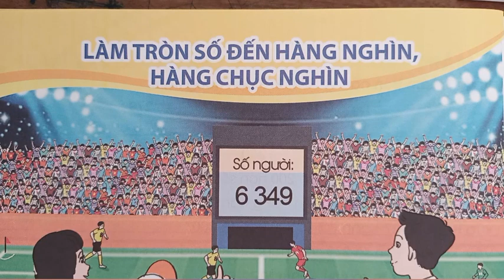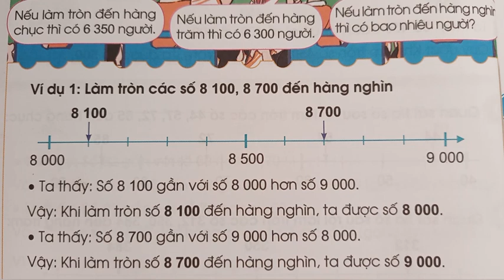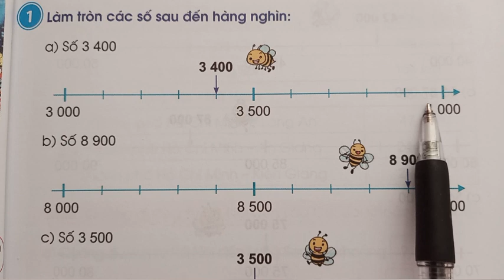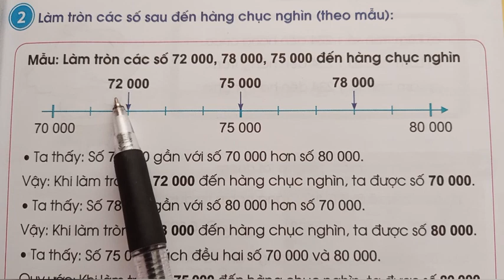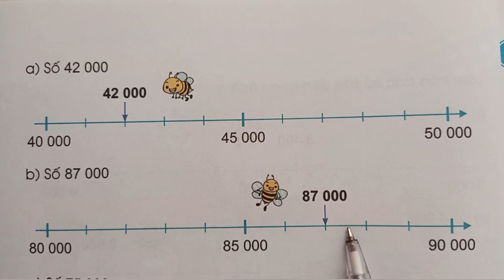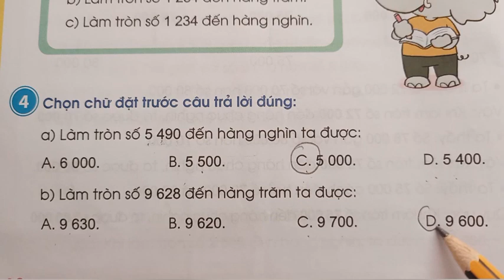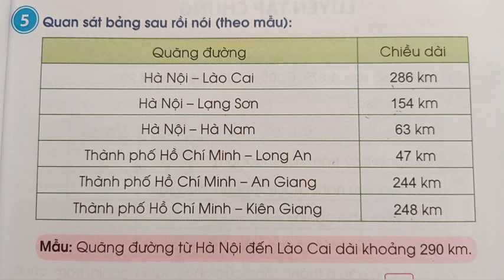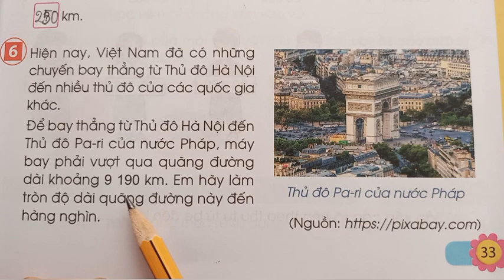Bài 70: Làm tròn số đến hàng nghìn, hàng chục nghìn (tr.30-31-32-33)Toán 3, tập 2. Sách Cánh Diều